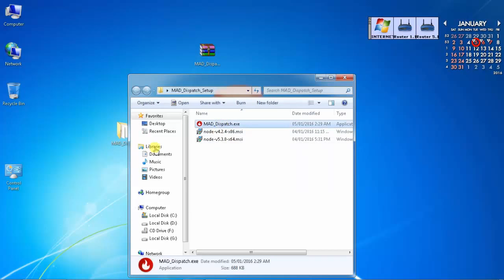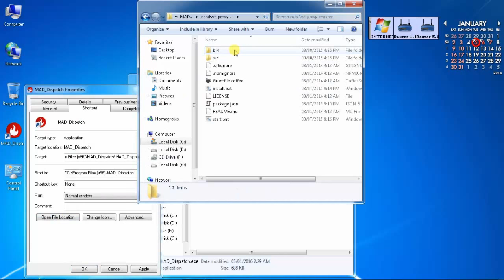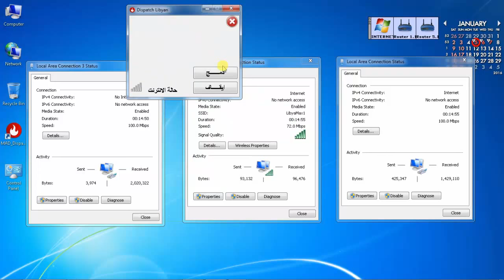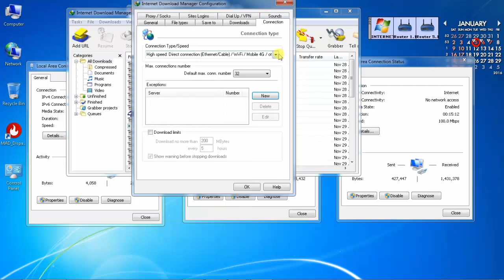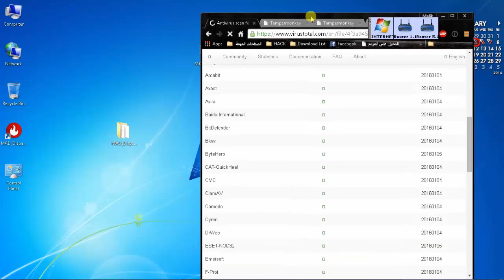شرح تنصيب برنامج الدمج MAD_Dispatch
Work on windows 7
سكان للملف